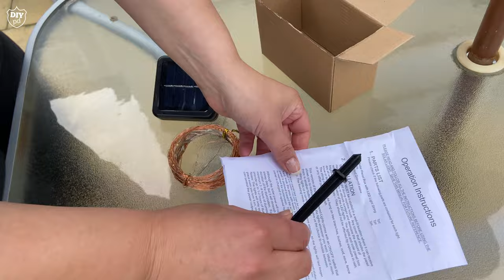200 Fairy Lights Garden Umbrella Hack | DIY Decor Ideas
Any garden umbrella can change in a few minutes and transform your garden  to something magic that any kid and not only will be impressed!  Umbrellas can protect from the sun and with this hack can keep you outside long after dark. I used a copper string of 200 solar fairy LED lights warm color (always) to give to any season nights a little bit of fairy tale magic. Can be easily a short DIY project with your children. I bet they will love it. The best thing is that the umbrella can close and open without any problem. Imagine the cold winter months to have these fairy lights view from your window. An extra advantage is the glass garden table. Some fairy lights under the glass make the glow spectacular! Enjoy this umbrella hack with kids, family and friends!
▶If you’re in a rush❗ ✅US

MY TOOLS 🛠🛠🛠
⚙Mitre saw: US
🔫Drill: US
🗜Band saw: US
🔩Scroll saw: US
🔬Drill press: US

💡Lighting kit: US
▶Tripod: US
🤳Camera slider US

If you are a fan of wood crafts, DIY decor ideas and homemade “how to” craft creations to decorate your home and garden you are in the right place.

About DIYPD  (Do It Yourself Public Department) & How To Videos
Woodworking, recycling, upcycling, arts and crafts to do at home, restoration and any DIY home and garden project idea. I love to do it all! Some people they call it crafts some others art. I call it happiness!